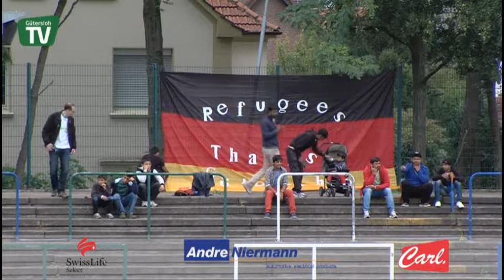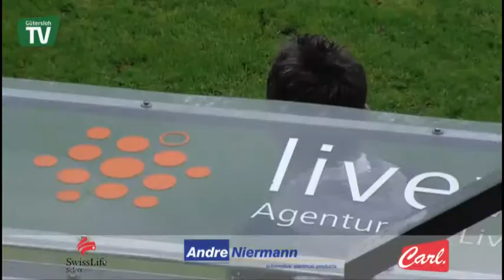Oberliga Westfalen 14.09.2015 FC Gütersloh - Sportfreunde -Siegen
Nach zwei Siegen in Folge heißt es am Ende der Partie FC Gütersloh gegen die Sportfreunde Siegen 0:2.